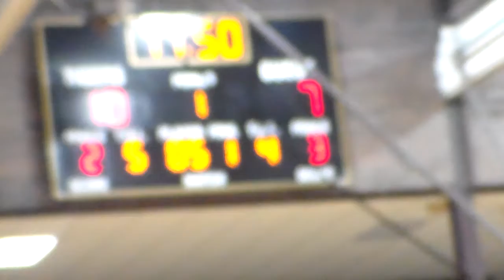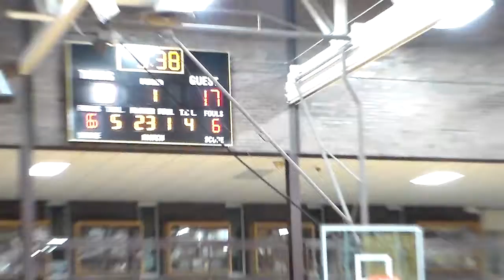HDV 0583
Description